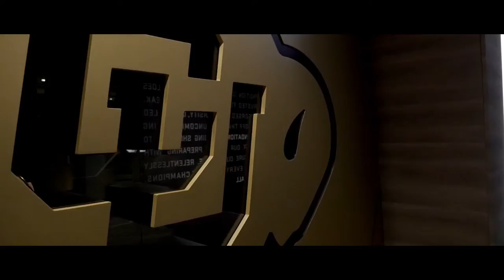The Rise | Episode 6 (2016)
The final episode of The Rise follows the Buffs through the post season and recaps one of the best turnarounds in college football.